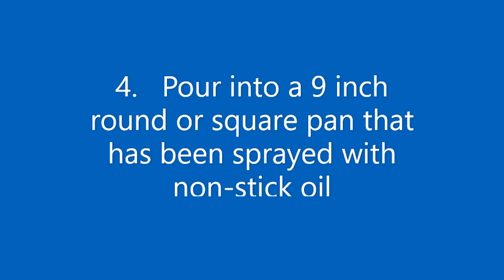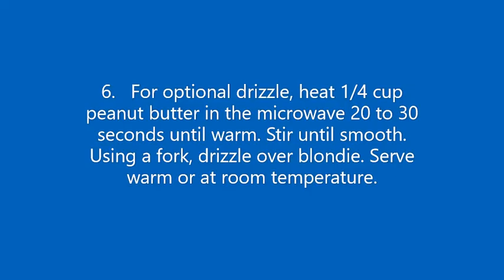Quick and Easy 3 Ingredient Blondies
This is so yummy! All you need is PB, sugar, and an egg!
2 cups peanut butter
2 cups granulated sugar
2 large eggs.
*optional drizzle 1/4 cup peanut butter

Instructions
In the bowl of a mixer, add all ingredients.
Beat until smooth.
Pour into a 9 inch round or square pan that has been sprayed with non-stick oil.
Bake at 350 degrees F 25 minutes for a softer blondie, 30 minutes for a more crisp texture. Cool on a wire rack.
For optional drizzle, heat 1/4 cup peanut butter in the microwave 20 to 30 seconds until warm. Stir until smooth. Using a fork, drizzle over blondie. Serve warm or at room temperature.
Nutrition
Calories: 474kcal | Carbohydrates: 50g | Protein: 14g | Fat: 27g | Saturated Fat: 6g | Cholesterol: 42mg | Sodium: 253mg | Potassium: 351mg | Fiber: 3g | Sugar: 45g | Vitamin A: 61IU | Calcium: 29mg | Iron: 1mg